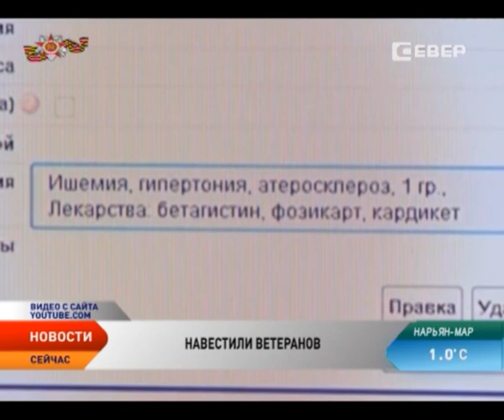Игорь Кошин вручил ветеранам Нарьян-Мара «кнопки жизни»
Подарки и «кнопки жизни» вручили участникам Великой Отечественной войны в Нарьян-Маре. Губернатор Ненецкого округа Игорь Кошин и другие представители законодательной и исполнительной власти поздравили участников и инвалидов войны с 70-й годовщиной Победы.